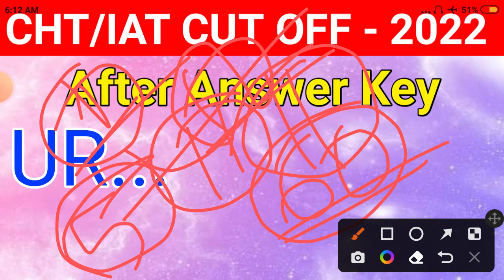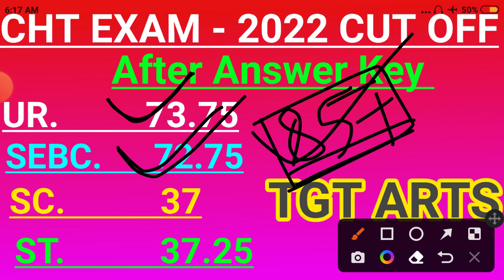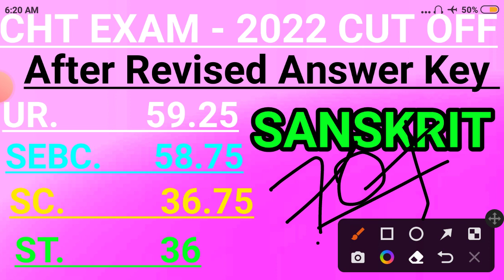Previous Cut Off VS This Year Cut Off | CHT EXAM - 2022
Previous year Cut off VS This cut off .